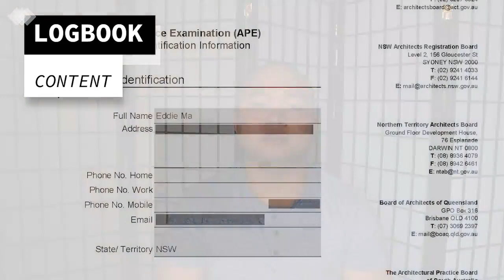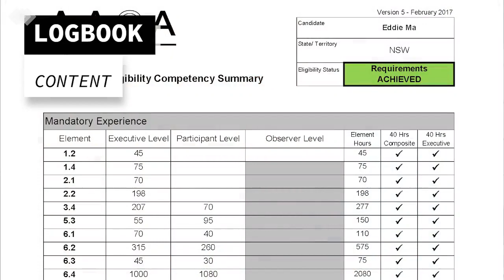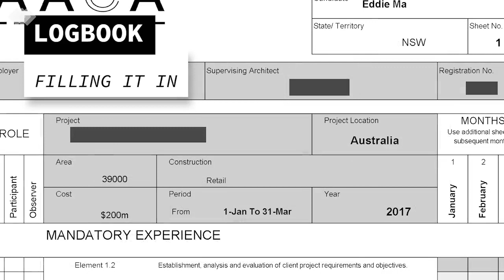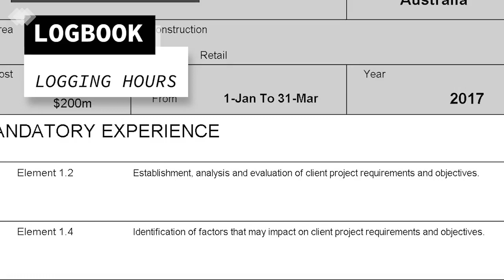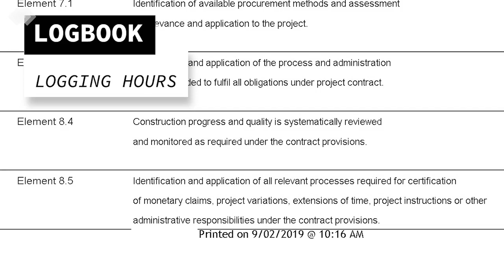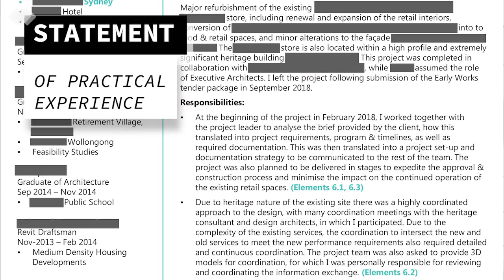APE Part 1 - Preparing Your Logbook and Statement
Are you filling in your logbook and statement and don't know where to start?

Watch this video and prepare yourself for the next step of your registration journey!

Check out our FREE explainer course of the Architectural Practice Examination (APE) process today!
Includes examples of how to complete your Logbook & Statement, and a Part 3 Interview Cheatsheet!

I'll be uploading more videos on the Architectural Practice Exam process to make the process clearer and easier for my peers in the future.

If you have any questions or comments, please share it with me so I know what topics to talk about next.

References

This site may contain hypertext links, frames or other references to other parties and their websites. Architecture 101 cannot control the contents of those other sites, and make no warranty about the accuracy, timeliness or subject matter of the material located on those sites. Architecture 101 do not necessarily approve of, endorse, or sponsor any content or material on such sites. Architecture 101 make no warranties or representations that material on other websites to which this website is linked does not infringe the intellectual property rights of any person anywhere in the world.

Architecture 101 are not, and must not be taken to be, authorising infringement of any intellectual property rights contained in material or other sites by linking or allowing links to, this website to such material on other sites.

If you have any concerns regarding the content of the Website, please contact Architecture 101.